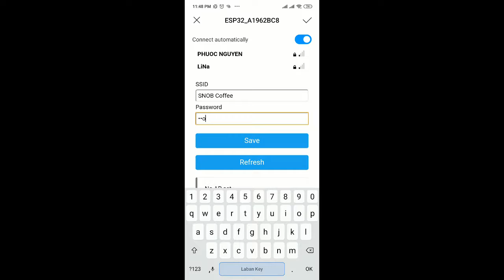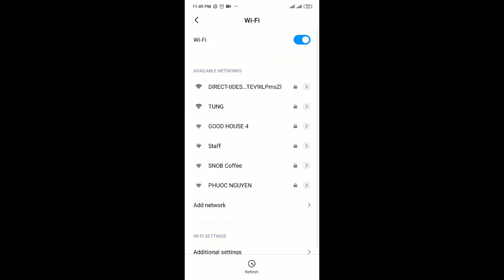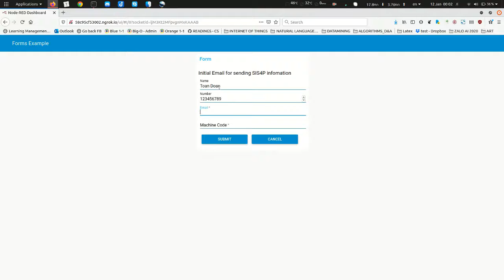[HCMUS] IOT FINAL PROJECT: SMART INTERGRATED SYSTEM FOR PLANTS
Internet Of Things Course: Final Project.
University Of Science, VNU-HCM.
Faculty of Information Technology (FIT).
Author: 18127231 Doan Dinh Toan x 18127080 Kieu Vu Minh Duc